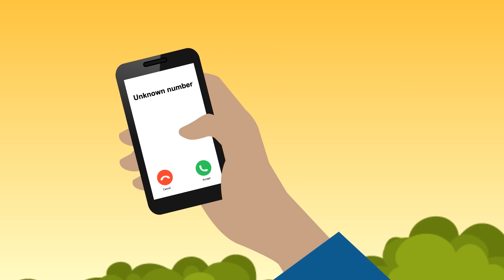প্রতিশোধ । Protishodh horror story । Animated horror story Bengali । Animated stories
গল্পের নামঃ "প্রতিশোধ"
লেখকঃ আরেফিন জয়

একটা মোটর সাইকেল কেনার শখ আমার অনেক দিনের। কিন্তু অর্থের অভাবে কখনো কেনা হয়ে ওঠেনি। আমি পেশায় একজন স্কুল শিক্ষক। পরিবারে আমার স্ত্রী ও একটি ছেলে। সামান্য মাইনে পাই, তা দিয়ে কোনো রকমে সংসার চলে যায়।

কয়েক বছর হলো রিটায়ার্ড করেছি। স্কুল থেকে পেনশনের টাকাটা হাতে পেতেই মোটর সাইকেল কেনার ইচ্ছেটা যেনো আবার বেড়ে গেলো। কিন্তু পেনশনের টাকাটা অতি সামান্য অংকের। এ টাকায় নতুন মোটর সাইকেল কেনা মানে আকাশকুসুম কল্পনা।

কয়েক জায়গায় পুরনো মোটর সাইকেল দরদাম করেছি, কিন্তু সেগুলোর মূল্য অত্যন্ত বেশি। যা আমার সামর্থ্যের বাইরে।

এমনি একদিন উঠোনের সামনে বসে খবরের কাগজ পড়ছিলাম। এমন সময় হঠাৎ আমার ভাগ্নেকে দেখতে পেলাম। আমার একমাত্র ভাগ্নে, ওর নাম "জয়। এবার ঢাকা কলেজ থেকে মাস্টার্স শেষ করেছে। কয়েকদিন হলো গ্রামে এসেছে।

গল্পটি কেমন হলো জানাতে ভুলবেন না যেনো। খুব তাড়াতাড়ি দেখা হবে আরেকটি গল্প নিয়ে। সবাই ভালো থাকবেন।

Love from Animatedstories

This video belongs to Animated Stories Re-upload/use is not allowed. If you do, we will take down that Re-uploaded video.